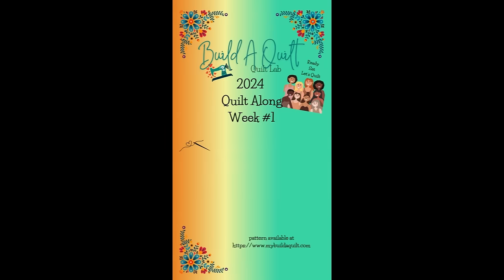Build A Quilt - Quilt Along Week 1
The day has arrived! It's Quilt Along Week 1! Join me tonight at 6pm CST for Wednesday Workshop LIVE and be prepared for fun and the start of our Quilt Along.
I will also be introducing the November Quilt Lab Block. A taster to get us ready for the holiday season. A time for old friends, new friends and quilting friends to Quilt Life Beautiful...

for LIVE event and hundreds of Patchwork in the Hoop Videos.